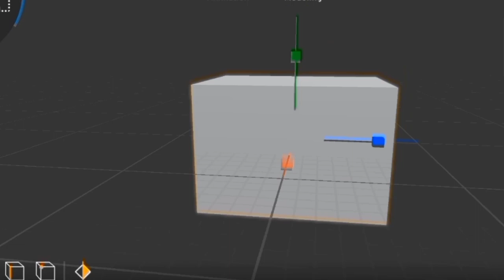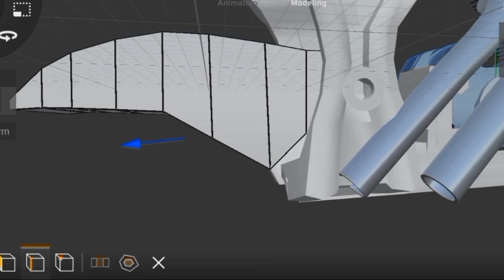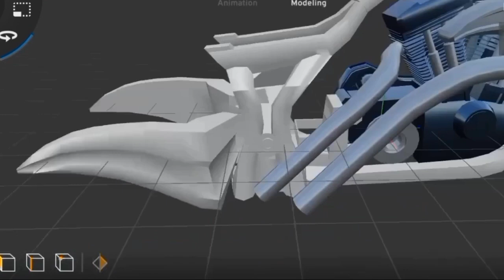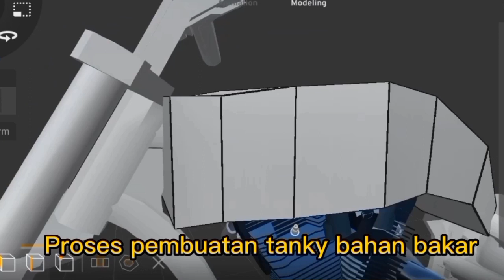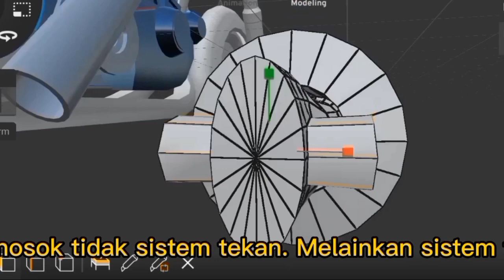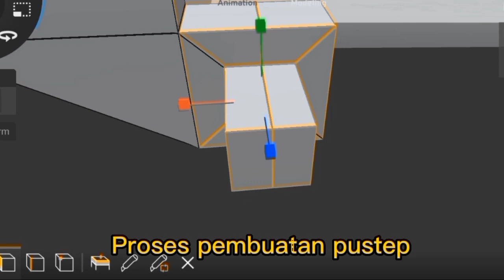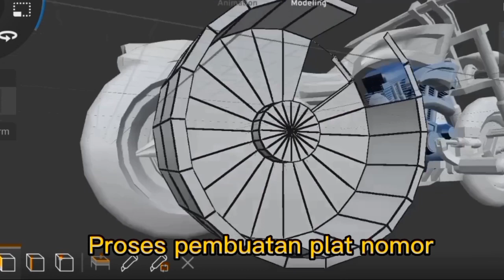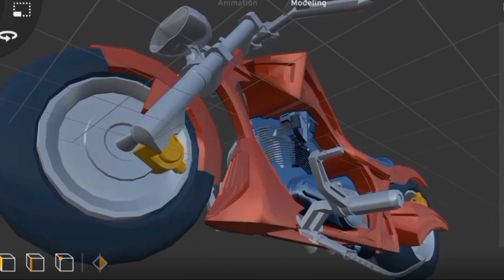Selamat Pagi. Desain Dan Modifikasi Motor Ke Custom Chopper.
Desainer: Agus Subagio
Gambar 3D: Agus Subagio
Editor Video: Agus Subagio
Judul: Selamat Pagi. Desain Dan Modifikasi Motor Ke Custom Chopper.